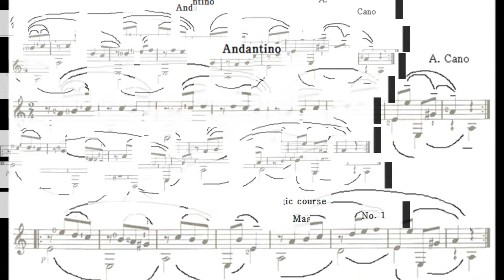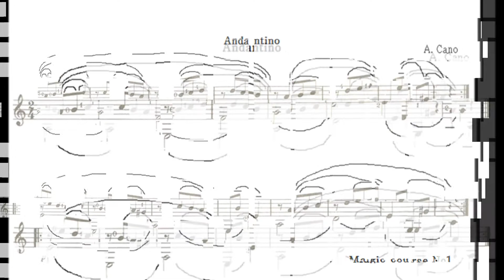Antonio Cano - Andantino ("Genesis")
­-From the album titled, "Magic Guitar: the First Vision - Creation"

I tried to move and rotate both of my arms around the guitar as freely as possible as if they were bows on the violin so I could express the three dimensional space and texture of music I have pursued all my life. By this bowing technique, I wanted to project the ups and downs of musical notes into actual space because the movement of music by nature I　believe shouldn't be any less dynamic than real 3D video clips, if not more.  While you focus on the flow of notes along the highs and lows, I hope you'd get the tangible feeling of the spatial movement of music.

*Heads up! Quantum Guitar's coming up.* I will upload more updated versions later, where you'll see me play the classical guitar standing up.

나는 가능한 한 자유롭게 내 양 팔을 기타주위로 움직이면서 공전하려고 노력했습니다. 마치 바이올린 위의 활처럼. 그래서 내가 내 인생에 걸쳐 추구해왔던 음악의 --3차원 공간성-과 질감을 표현하기 위해, 이 보잉(滑法)의 기술로서, 음표의 오르내림을 실체적인 공간에 투영하고 싶었습니다. 왜냐하면, 본질적으로 음악의 움직임은, 실체화 된 3D 영상보다 조금이라도 덜 역동적이면 안 된다고 믿기 때문입니다. 더 역동적이라면 몰라도 말입니다. 당신이 음의 높낮이를 따르는 흐름에 집중할 동안, 나는 당신이 소리의 공간적 이동에 대한 실체의 -손에 잡힐 듯한- 느낌을 얻길 희망합니다.

*알립니다! 퀀텀기타가 곧 찾아옵니다.* 나는 나중에, 좀 더 업데이트된 버전들을 올릴 것입니다. 그 버전에서, 당신은 내가 클래식 기타를 서서 치는 것을 볼 수 있을 것입니다.